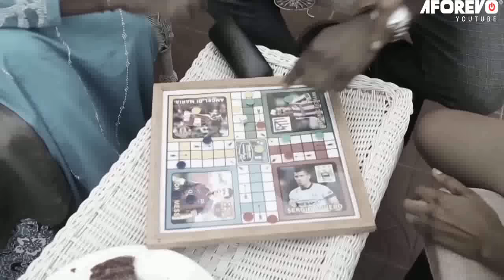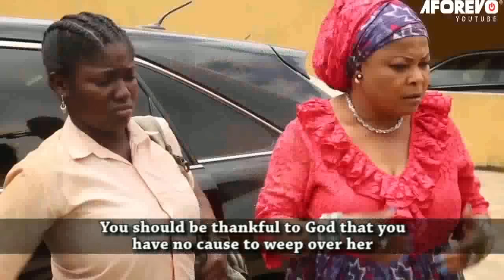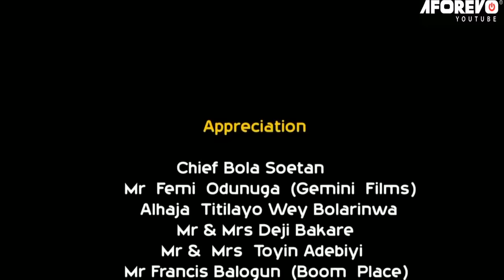JAGUDA OBA OBINRIN | Sola Sobowale | Ibrahim Chatta | An African Yoruba Movie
Starring: Ibrahim Chatta, Sola Sobowale, Ronke Odusanya, Tayo Amokade (Ijebu)...